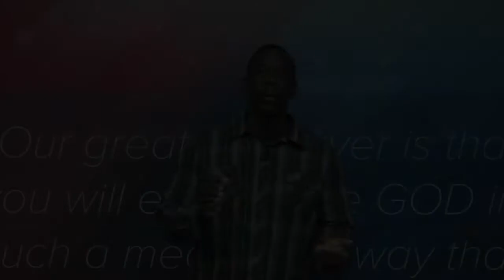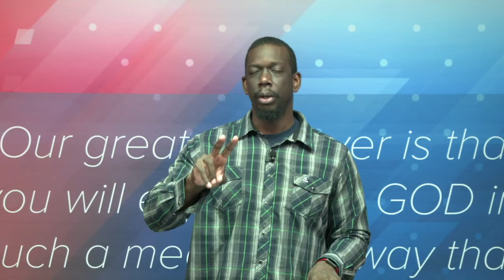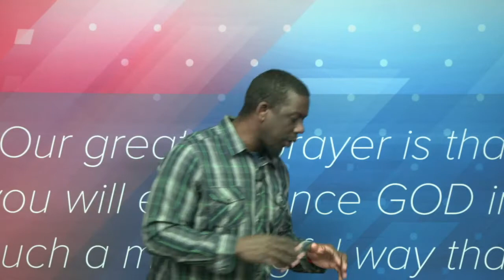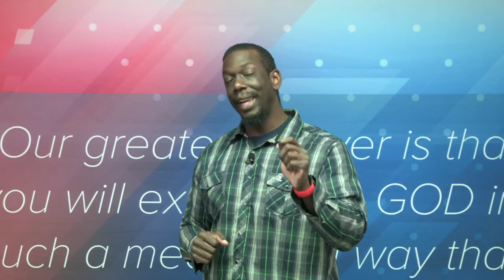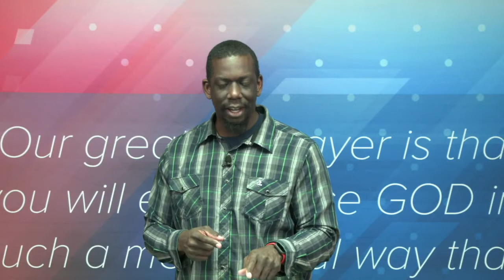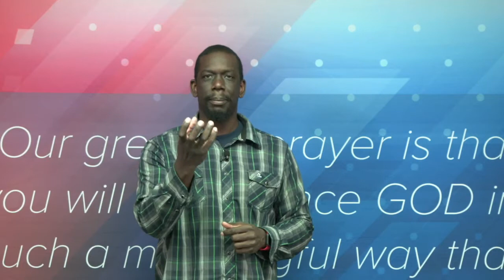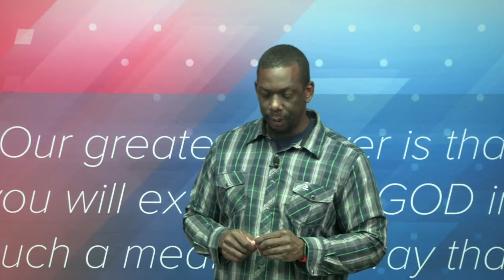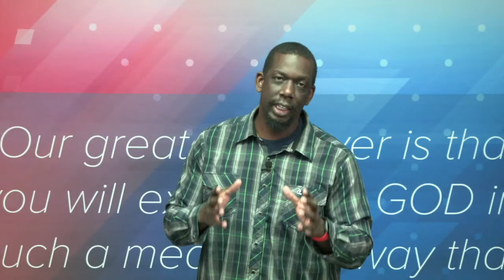The Earth: God, Us and Creation pt1